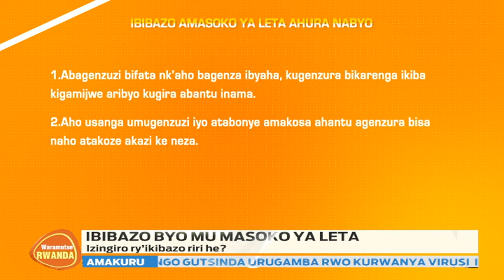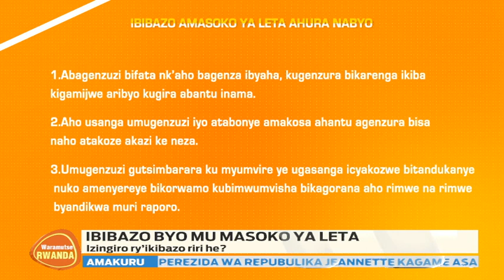Ibibazo byo mu masoko ya Leta || Ese izingiro ry'ikibazo riri he?